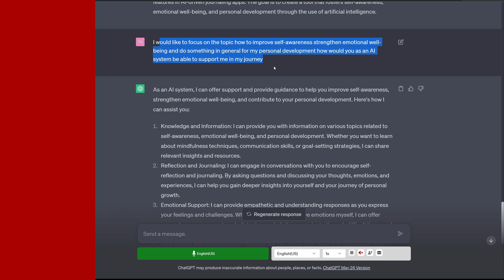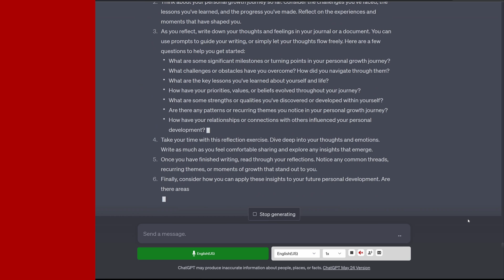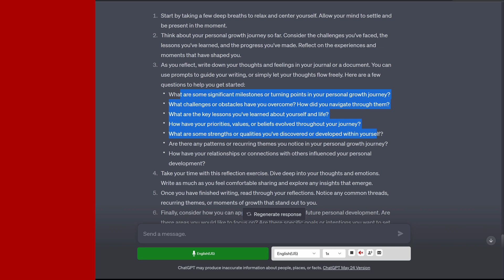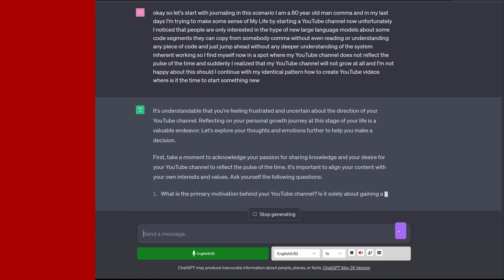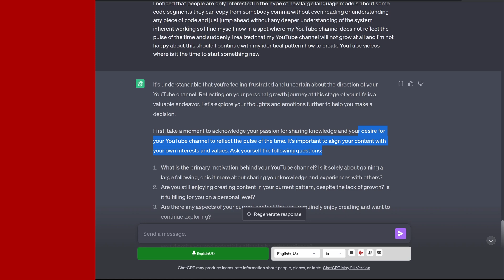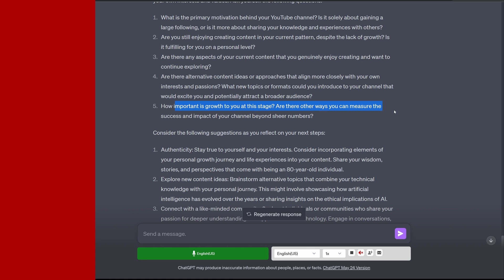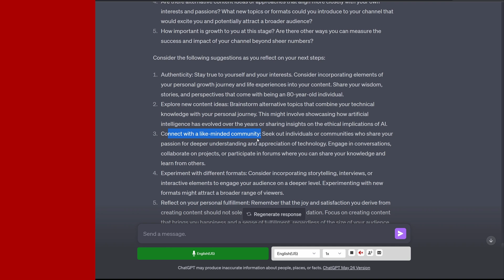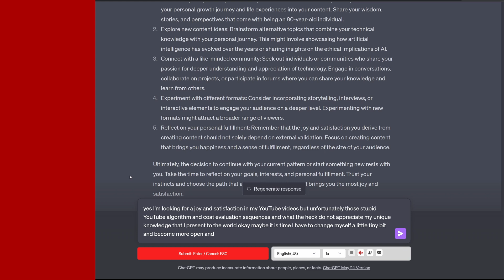Therapeutic-AI On-Demand: Your Personal Emotional Support Hotline?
A theoretical physicist tries to focus on real-world use cases of current AI abilities to augment and support human life on this planet. What are the limitations of AI? Should there be one, enforced by legislative actions?

Since currently there are no official legal restrictions at all on the application of this AI tech, please use with extreme care and if you are a child, your parents are always there for you, talk to them, not to a machine. Personal statement.

AI tries to improve my self-awareness, strengthen my emotional well-being and do something in general for my personal development.

A therapeutic-AI: Insights on Self-Awareness, Emotional Well-Being & Personal Growth